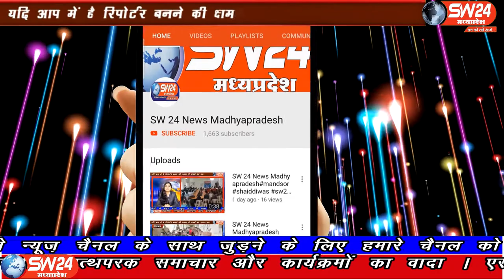Jhabua । SW 24 News Madhyapradesh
झाबुआ जिला मुख्यालय पर वाहनों की पार्किंग को लेकर कार्यालय के चारों ओर स्थान चिन्हित किए गए हंै। दोपहिया और चार पहिया वाहन के लिए बनाए नियमों का उल्लंघन करने पर 500 से 2000 रुपए तक का जुर्माना निर्धारित किया गया है। झाबुआ से अल्बर्ट मंडोरिया की रिपोर्ट